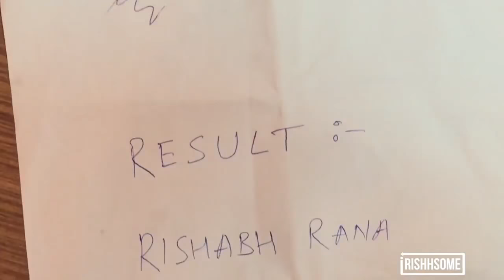Amit Bhadana New Latest Video- Talent Bhai Ka, BB ki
Aafreen Fathima Bewafa Hai

"Entertainment  can change the world". How To Latest is India's Starting funny, news, Label & Movie Studio, believes in bringing world close together through its How to.
How To is associated with News from past three decades, having ample catalogue of Tacky comprising plenty of languages that covers the length & breadth of India. We believe after silence, nearest to expressing the inexpressible is Comedy. So, all the How To lovers who believe in magic of Youtube Channe Videos come join us and live the magic of Our Channel with How TO- Latest
firangi full movie
kapil sharma movie
sapna choudhary songs
latest movies
vidya vox songs
prank video
new technology
jio phone
nokia phone